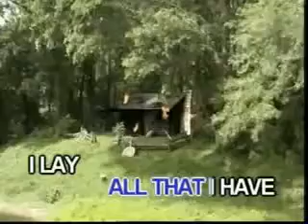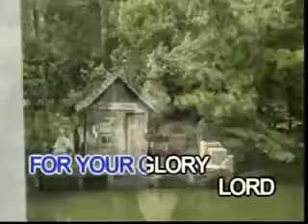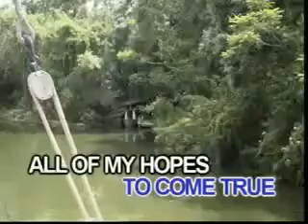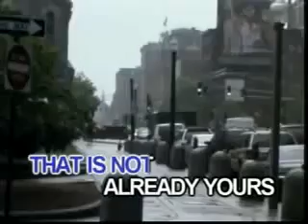11. I Offer My Life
Lifted from the VCD; Don Moen's River of Love.

VCD Title: Amazing Journey With God
Record Label: Able Music International, Inc.
Released Date: 2006
Color Process: NTSC/30fps